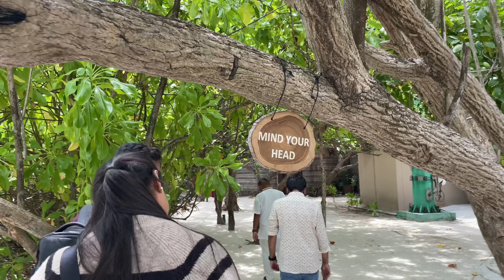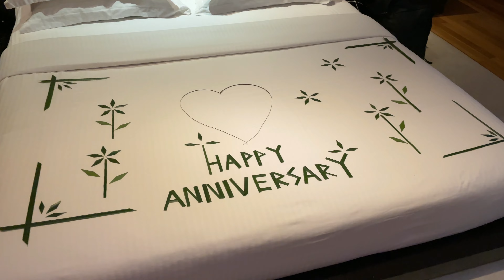Maldives Vlog 🇲🇻 | Part-3 | Adaaran Prestige Vadoo 🏝️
Hello everyone, I'm Ramisa Rifa, and this video is part 3 of my Maldives vlog. In this video, me and my husband spent some wonderful moments on a private island and shared them with you all. 💕

I like to make videos and vlogs about my life. I hope you enjoyed watching this video. Make sure to leave a comment and click that 👍 like button if you liked it, don’t forget to subscribe to my channel and hit the bell icon now to not miss any updates!!! 🔔